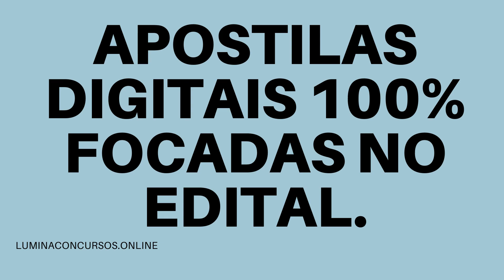APOSTILA PREFEITURA DE OSVALDO CRUZ SP 2021 CONTADOR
Em Osvaldo Cruz, no estado de São Paulo, a Prefeitura realiza um novo Concurso Público com o objetivo de contratar 77 profissionais com todos os níveis de escolaridade.